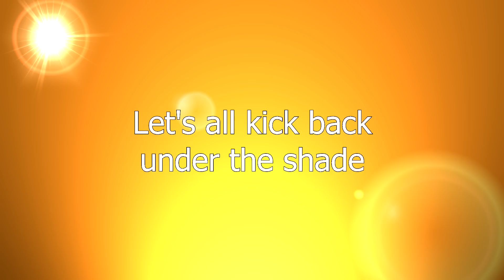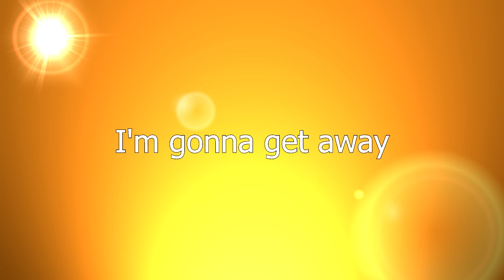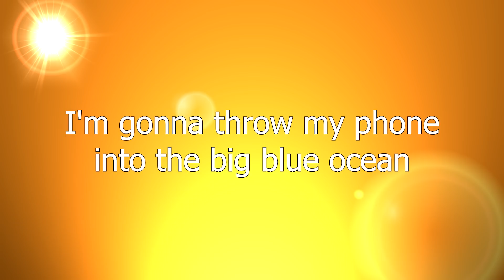Diary of a Wimpy Kid: Dog Days - Tiny Little Planets: A Little Vacation [Lyric Video]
Special thanks to The Orchard for working together with us. Without their permission this video wouldn't be on YouTube!

The theme song from Diary of a Wimpy Kid: Dog Days with lyrics on screen and a few video clips! Enjoy and sing along.